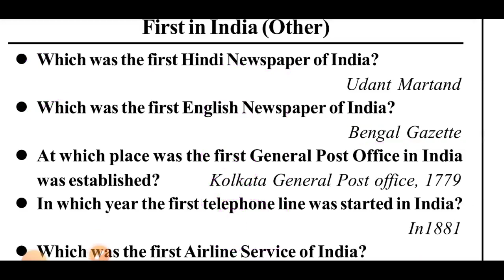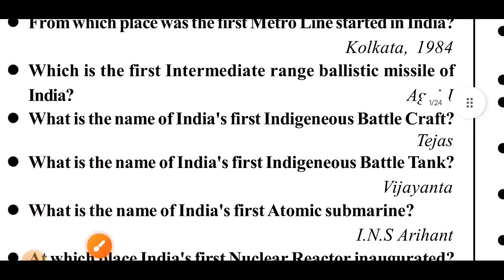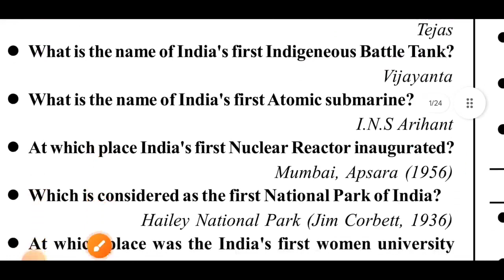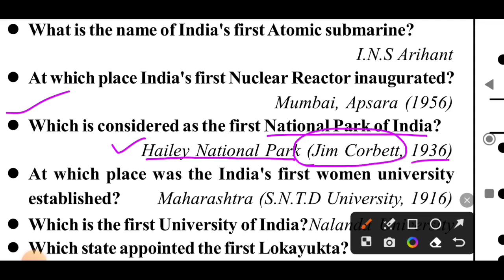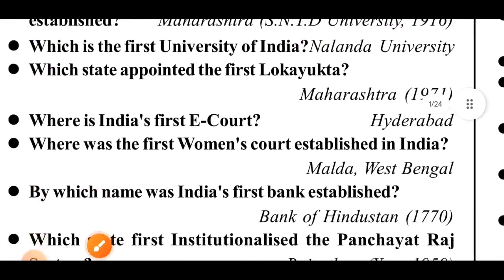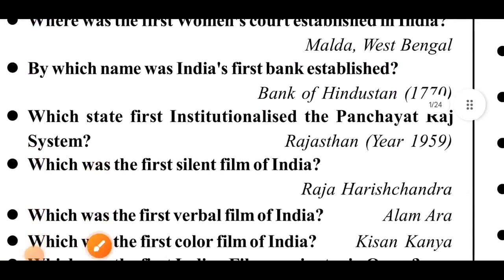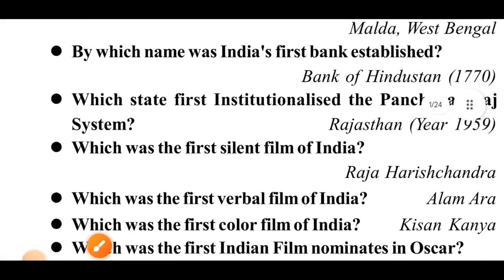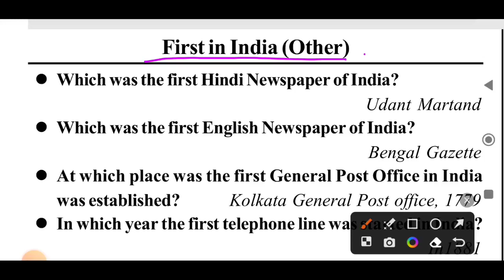PM Yashasvi model paper 2023 | PM Yashasvi Entrance test 2023 | pm yasasvi paper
pm yashasvi model paper class 11 | pm yashasvi model paper 2023

*बच्चों की प्रतियोगी परीक्षाए*
 आप सभी से निवेदन है *प्रधानमंत्री यशस्वी योजना* का फॉर्म आ चुके हैं जिसकी परीक्षा 28 सितंबर 2023 को होने जा रही है। जो बच्चे कक्षा 9 में इस समय पढ़ रहे हैं यह जो बच्चे इस वर्ष कक्षा आठ में आए हैं उन्हें तैयारी हेतु ग्रुप में जोड़ने का कष्ट करें। कक्षा 8 में अनुसूचित जाति वर्ग के बच्चों को अगले वर्ष होने जा रही  *Shreshta scheme* के लिए श्रेष्ठा के किसी एक ग्रुप में जोड़ने का कष्ट करें।

*PM YASHASVI GROUP -5*

*PM YASASVI GROUP -4*

*PM YASHASVI GROUP -3*

*PM YASHASVI GROUP-1*

*PM YASHASVI GROUP -2*

*SHRESHTA GROUP - 3*

*SHRESHTHA GROUP-1*

*SHRESHTA GROUP -2*

NMMS BOOK FLIPKART

*NMMSE 2024 निशुल्क तैयारी*
*राष्ट्रीय आय एवं योग्यता छात्रवृत्ति परीक्षा की निशुल्क तैयारी हेतु एक व्हाट्सएप ग्रुप मेरे द्वारा बनाया गया है। कृपया अपने विद्यालय के वर्तमान में कक्षा 8 में पढ़ रहे बच्चों कों किसी एक ग्रुप में जोड़ने का कष्ट करें। तीसरे ग्रुप का निर्माण कर दिया गया है। दोनों ग्रुपों में 2000 बच्चे पूरे हो चुके हैं । मेरे व्हाट्सएप नंबर 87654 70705 पर भी मैसेज कर सकते हैं। आप सभी का सहयोग के लिए बहुत-बहुत धन्यवाद*